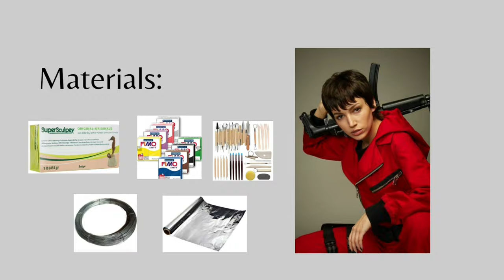Clay Figure | Tokyo | Money Heist (La Casa de Papel)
Polymer clay figure tutorial: Tokyo from the hit series La Casa de Papel (Money Heist).